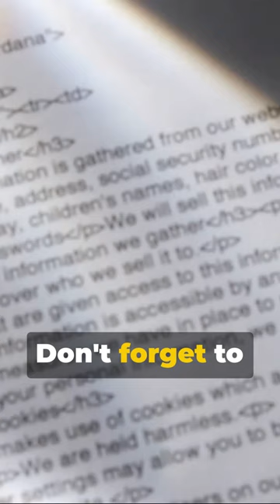French President Emmanuel Macron condemns 'witch-hunt' against actor Gérard Depardieu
Gerard Depardieu, aged 74, who has appeared in over 200 films and TV series, faced charges of rape in 2020 and has been accused of sexual harassment and assault by more than a dozen women. Recently, he garnered fresh scrutiny over sexist comments made during a 2018 trip to North Korea, revealed in a documentary on national television.

French President Emmanuel Macron, when questioned in a television interview on Wednesday about stripping Depardieu of France's highest state award, responded, "You will never see me take part in a manhunt. I hate that kind of thing. The presumption of innocence is part of our values." Macron expressed "huge admiration" for Depardieu, referring to him as "an immense actor."

However, Macron's comments drew criticism from feminist groups, including Generation.s Feministe, which deemed the remarks an insult to women who have suffered sexual violence. Maelle Noir of the Nous Toutes association called Macron's statements scandalous and dangerous, emphasizing the disbelief and impunity faced by victims.

Green party MP Sandrine Rousseau accused Macron of siding with the aggressors, while Anne-Cecile Mailfert, head of the Women's Foundation, condemned the president's remarks as disgraceful and despicable towards victims.

Footage from Depardieu's 2018 trip to North Korea, where he made explicit sexual comments, was broadcast on France 2 television earlier this month. Former President Francois Hollande expressed disappointment with Depardieu, and there have been discussions about possibly revoking the Legion d'Honneur, the top French award he received in 1996. Some have defended Depardieu, while others, including the French Culture Minister, have criticized his behavior.